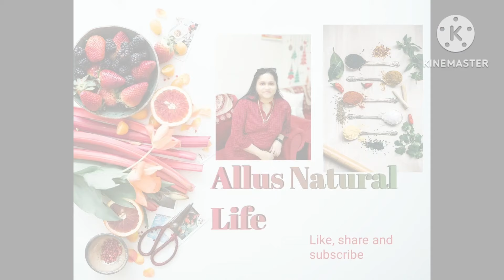Kerala Style Chicken Porichathu //Kozhi Porichathu//Allus Natural Life...